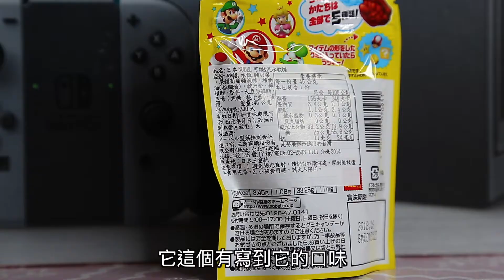【開箱趣】當瑪莉歐遇上漆彈大作戰，會發生...？ NS Nintendo Switch〈羅卡Rocca〉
目前是每週二、五晚上六點準時更新頻道，
其餘時間有空還是會更新哦！

咦！超夯瑪莉歐跟漆彈大作戰居然碰在一起，冒出火花啦！！快來看看發生什麼事囉XD

上一部影片 寶可拳21角色全大招

攝影工具:
Canon 6D + 24-105L F4 + 50 F1.8
Canon 80D +15-55 F3.5-5.6
GOPRO HERO5 Black
iPhone SE
MacBook Pro
Rode VideoMic